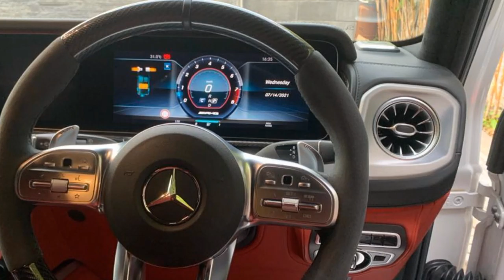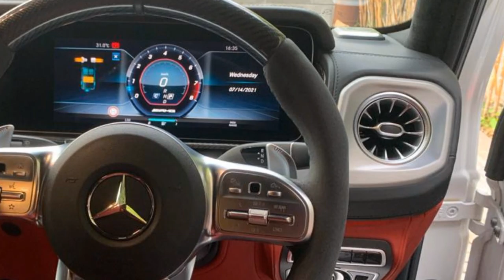MERCEDES BENZ G63 AMG SUV CAR SANGAR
Kapasitas tempat duduk: 5
Harga: Mulai Rp 5,845 miliar
Dimensi: 4.873 mm P x 1.984 mm L x 1.966 mm T
Merek: Mercedes-Benz
Kapasitas tangki BBM: 100 l
Mesin: 4L V8
Daya kuda: 585 HP